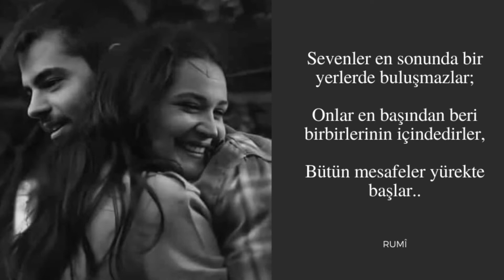Şevval Sam - Muhabbet Bağına Girdim